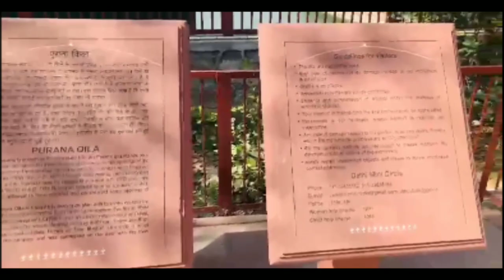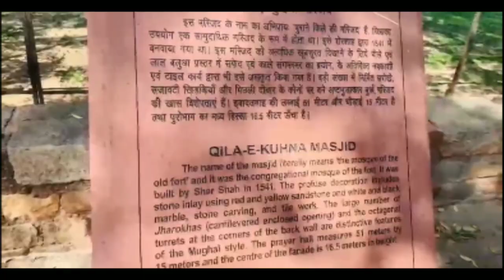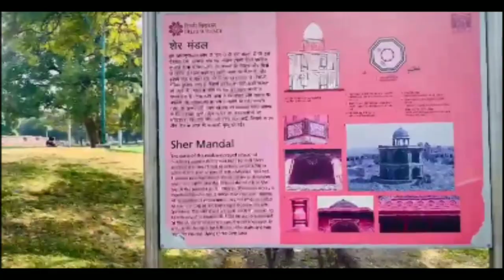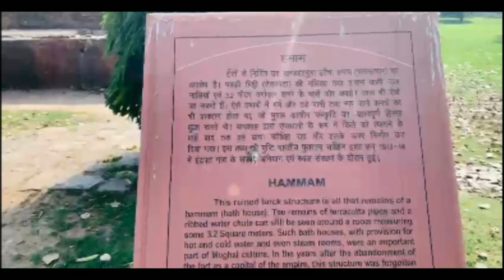SHORT DELHI DARSHAN (2021) // DOCUMENTARY FILM // SAN MEDIA FILMS // SANDEEP CHAKRABARTI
Delhi Darshan is a Doumentary Film by Sandeep Chakrabarti.

1) Purana Qila - Purana Qila, Hindustani for "Old Fort" also formerly called Shergarh & Sher Fort is one of the oldest forts in Delhi, India. The site has been continuously inhabited for 2,500 years and remains dating from the Pre-Mauryan period have been found.

2) Laxmi Narayan Temple - The Laxminarayan Temple, also known as the Birla Mandir is a Hindu temple up to large extent dedicated to Laxminarayan in Delhi, India. Laxminarayan usually refers to Vishnu, Preserver in the Trimurti, also known as Narayan, when he is with his consort Lakshmi.

3) Iskcon Temple - The International Society for Krishna Consciousness, known colloquially as the Hare Krishna movement or Hare Krishnas, is a Gaudiya Vaishnava religious organisation. ISKCON was founded in 1966 in New York City by A. C. Bhaktivedanta Swami Prabhupada.

4) Delhi Haat - Dilli Haat is a paid-entrance open-air market, food plaza, and craft bazaar located in Delhi. The area is run by Delhi Tourism and Transportation Development Corporation, and unlike the traditional weekly market, the village Haat, Dilli Haat is permanent.

Watch Now!